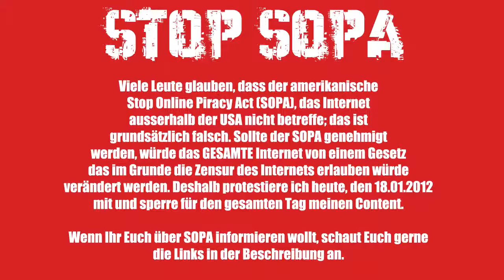Stop SOPA!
Ihr wollt mitprotestieren? Ladet Euch die Videodatei über herunter und ladet's gerne auf Euren eigenen Kanal hoch.
Vergesst nicht, die Links mit in die Beschreibung einzufügen ;)

Jap, auch hier wird heute mitprotestiert.